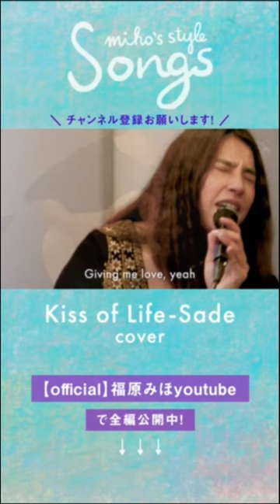今週のYouTubeは大人になってから深くハマってしまったSADEの"Kiss of life"!私なりのバージョンで！My favorite sade song! Pls subscribe !